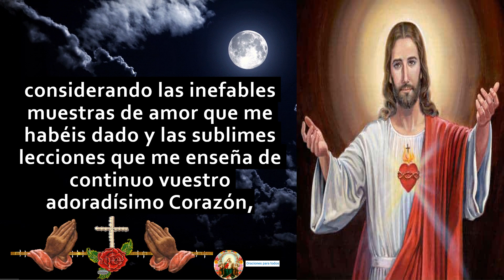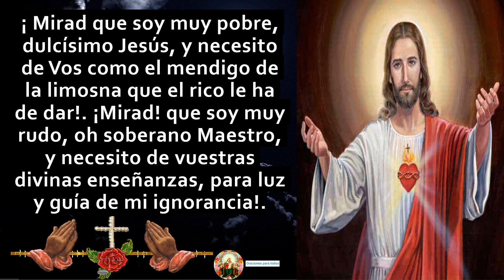Oración al Sagrado Corazón de Jesús: Encuentra Paz y Esperanza en Tu Fe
Bienvenidos a un momento de profunda espiritualidad y conexión con nuestra fe católica. En este video, te invitamos a unirte a nosotros en una conmovedora oración al Sagrado Corazón de Jesús.

La devoción al Sagrado Corazón de Jesús es una parte fundamental de la tradición católica, y esta oración te permitirá experimentar Su amor y compasión de una manera poderosa. En momentos de dificultad y desafío, la oración al Sagrado Corazón puede brindarte consuelo, esperanza y fortaleza espiritual.

Acompáñanos mientras te guiamos a través de esta hermosa oración y te explicamos su significado en nuestra fe. Esta es una oportunidad para acercarte más a Jesús y encontrar paz en Su divino corazón.

Si valoras tu fe y deseas nutrir tu conexión espiritual, esta oración es para ti. Comparte este video con otros devotos y suscríbete para unirte a nuestra comunidad espiritual y recibir más contenido relacionado con la fe católica y la devoción al Sagrado Corazón de Jesús.

Permite que esta oración te llene de esperanza y fortalezca tu fe en el Sagrado Corazón de Jesús. Encontrarás consuelo en Su amor incondicional y gracia divina. ¡Te invitamos a unirte a esta experiencia espiritual y a hacer crecer tu fe!